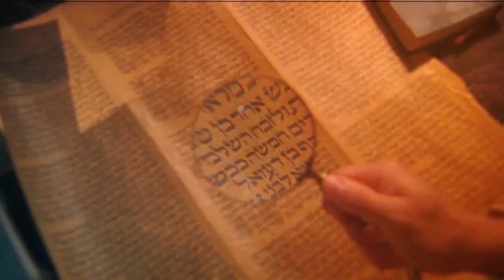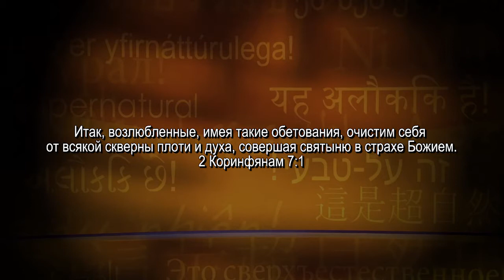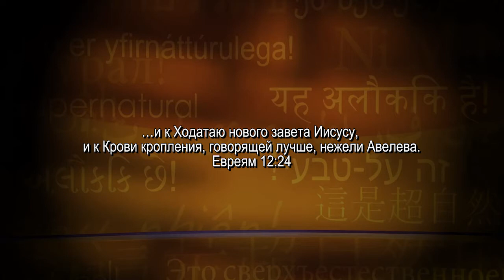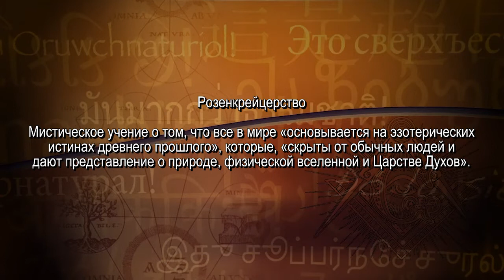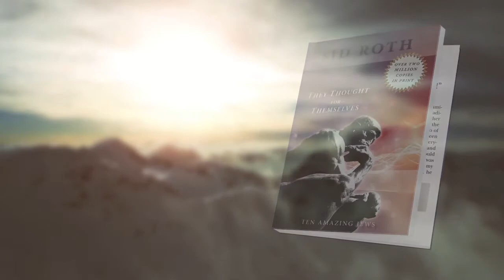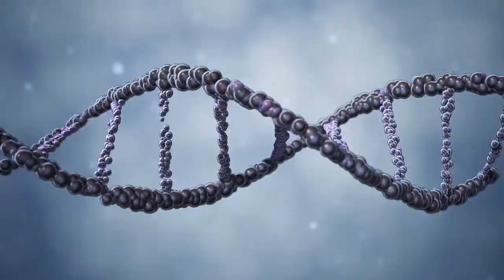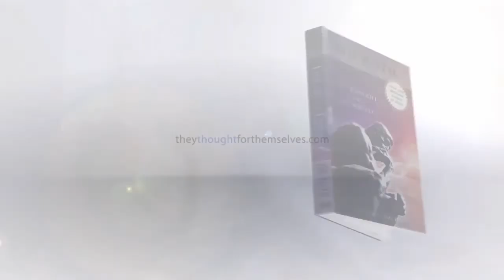ОСВОБОДИТЕСЬ ОТ БЕЗЗАКОНИЯ! «Это сверхъестественно!»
Гость Сида Рота много лет служил Богу, но однажды у него произошла встреча, которая феноменальным образом перевернула его жизнь. С тех пор Билл Деннингтон изменил судьбы многих людей, потому что это необходимо каждому верующему.

«Беззаконие вошло в человеческую кровь в Эдемском саду и находится там по сей день», – уверен Билл Деннингтон.

Служитель рассказал о том, каким образом ему удалось справиться с приступами гнева, которые одолевали его с самого детства, что он пережил на Небесном Суде, в чем заключается тайна беззакония, а также о том, передаются ли последствия беззакония последующим поколениям, и каким образом это может проявляться.